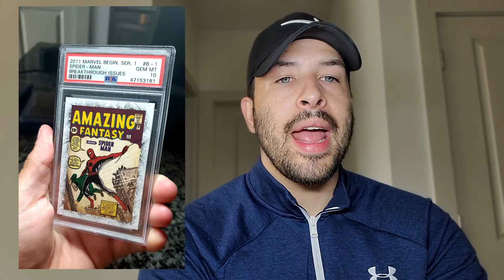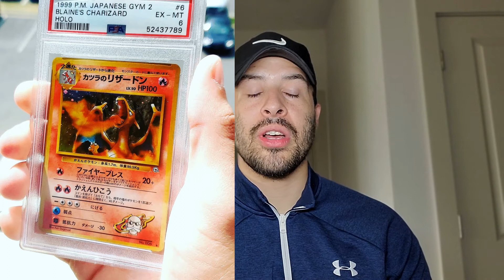A STEP BY STEP STRATEGY HOW TO MAKE $52000 PER YEAR INVESTING IN SPORTS CARDS!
This is a sports card investing strategy that could put $52000 in your pocket by years end if you follow this strategy exactly. Sports card investing is at an all time high and this is the perfect time to take advantage of the market we are in part time or full time. The choice is yours, but whatever you choose go all in and dont look back.

1. Dont be emotional, be logical
2. Invest in proven success not hyped players with huge risks
3. Take some risks, but not every decision you make should hurt your portfolio value
4. Allow yourself to make money off your sports card investment before it even comes to your door.
5. Little things add up! $1000 a week in sales and portfolio value cold put $52000 in your pocket a year from now!

Sign up for our 1 on 1 Coaching on how to start and scale a Profitable Sports Card Business!

Join Our Exclusive Private Membership Group & Make Sales Fast while Increasing Portfolio Value!

Thank you guys for stopping by and checking out our latest sports card video. At Gold Label Sports, we strive to bring you the latest sports card investment news, market strategies, and to grow the sports card hobby and community! We look forward to connecting with you.

This is Where We Sell Our Cards!

Follow our partners as well!